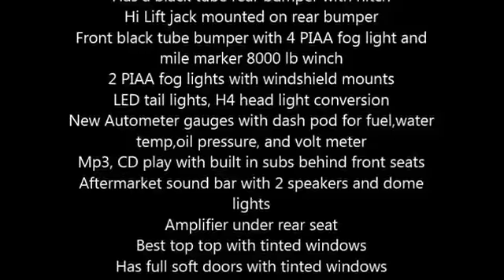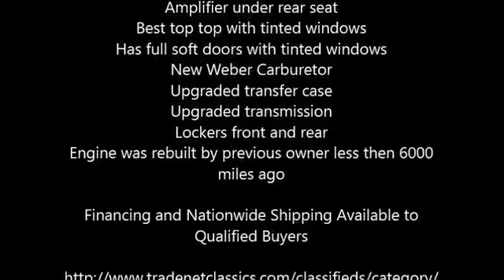1987 Jeep Wrangler American Classic in Westminister, MD